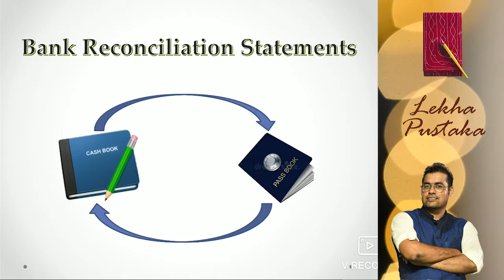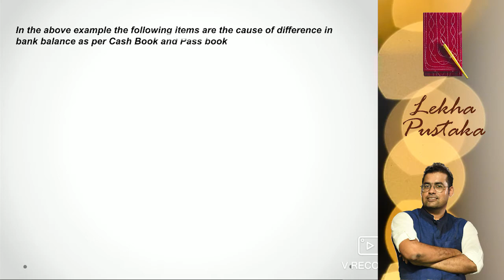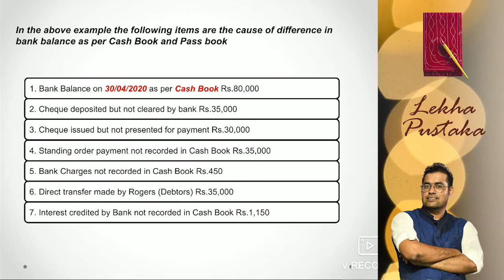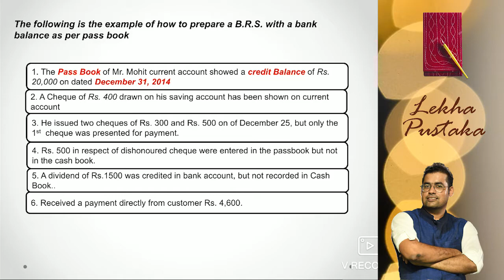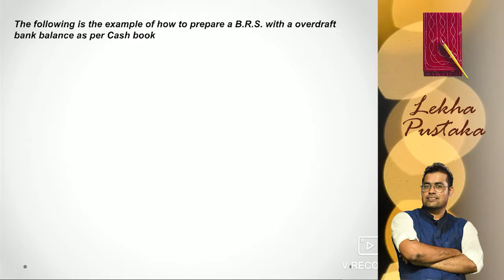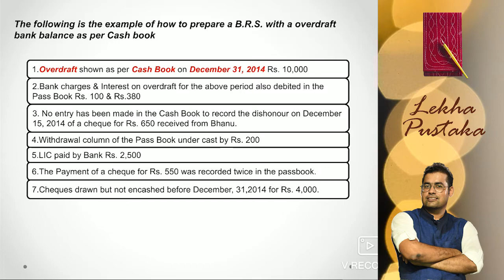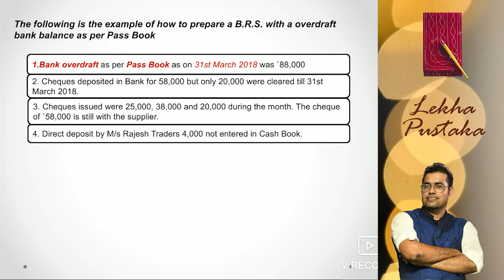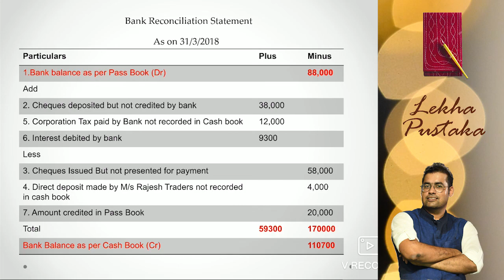EXAMPLE of Bank Reconciliation Statements Lecture 8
This lecture provides a detailed understanding of Bank Reconciliation Statements important for every budding accounts student. The lecture uses real life day to day examples with pictorial depictions for visual learning.